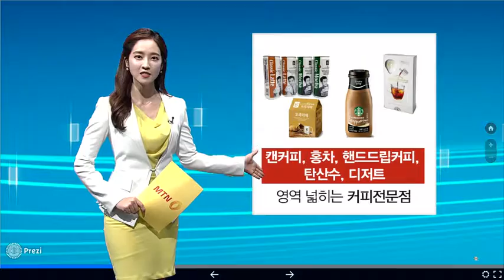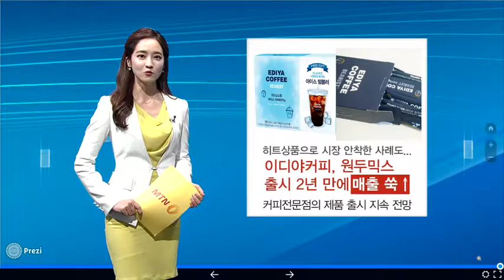[MTN] 마트·편의점으로 간 빽다방·이디야커피_TV로 보는 카드뉴스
최근에 '이디야커피', '빽다방', '공차코리아' 등 커피전문점 브랜드를 입은 캔커피와 음료수도 꽤 눈에 띄는데요.
커피전문점들이 매장에서 즉석 음료를 만드는 것에서 벗어나 제품 생산에도 나서고 있기 때문입니다.